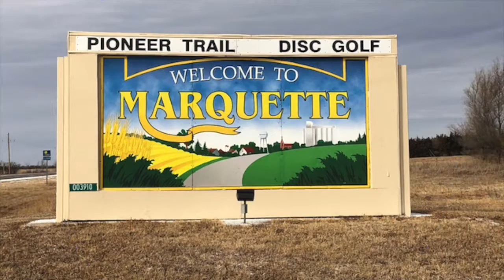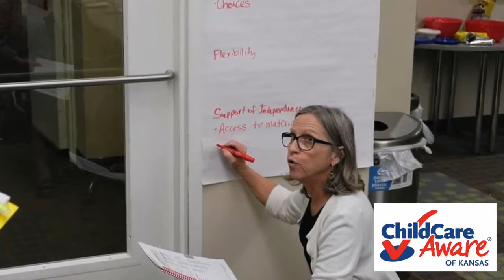Importance of Child Care Preparedness | Marquette, Kansas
A family child care provider shares how her emergency preparedness plan helped keep herself and children safe in an emergency.

Child Care Aware® of America is a national membership-based nonprofit organization working to advance affordability, accessibility, development and learning of children in child care. Founded in 1987, we advocate for child care policies that improve the lives of children and families, lead research that advances the child care and early learning field, leverage technology to help families make informed decisions about child care, and provide professional development for child care providers. Child Care Aware® of America is the only national nonprofit organization that focuses exclusively on child care and serves as ‘our nation’s leading voice for child care’. We work with more than 500 state and local Child Care Resource & Referral (CCR&R) agencies nationwide. These community-based agencies assist over 860,000 families a year secure child care and provide training and support to child care providers. Child Care Aware® of America is honored to support all branches of the military in their commitment to providing quality, affordable, community-based child care for all military families.

Child Care Aware of American
1515 N. Courthouse Road
3rd Floor